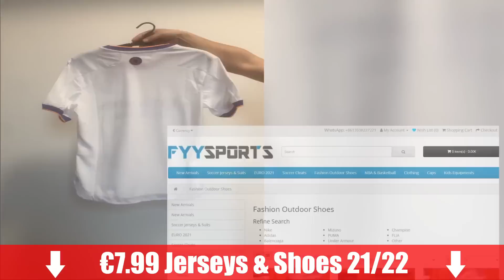🔥تيفوهات الالتراس🧠: اجمل 5 تيفوهات الالتراس المغربية موسم 2022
بسم الله الرحمن الرحيم :
الالتراس فكرة و الفكرة لا تموت 🔔